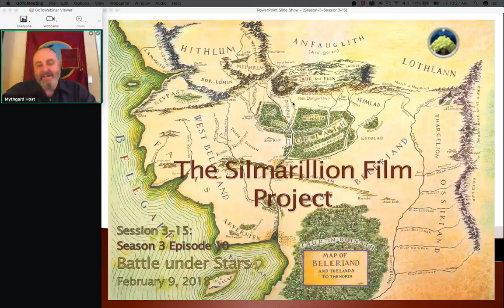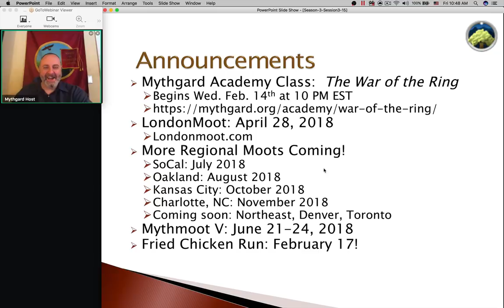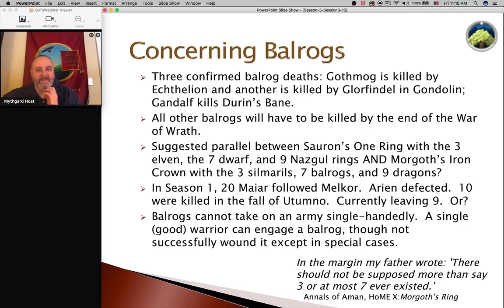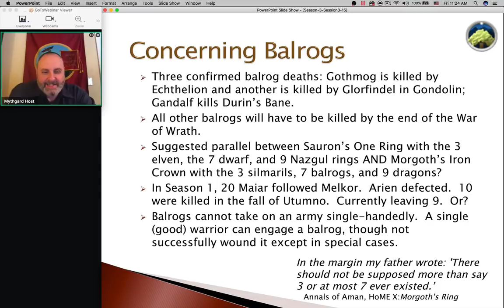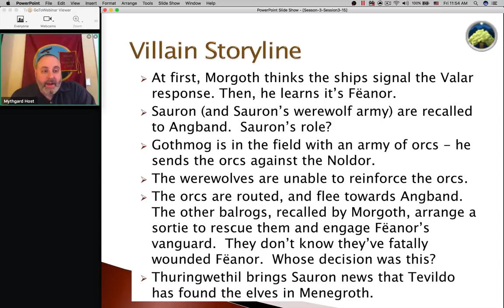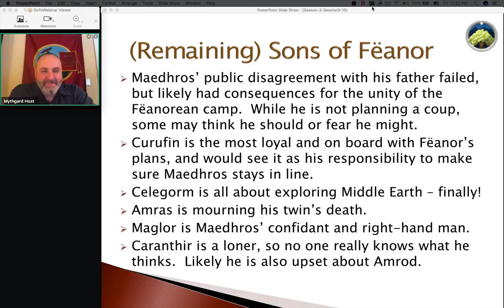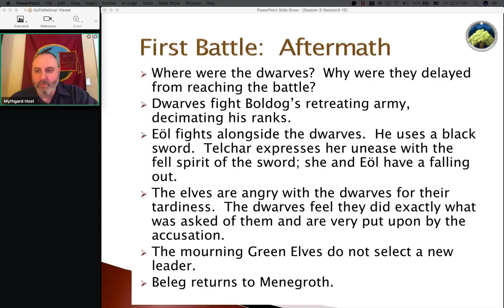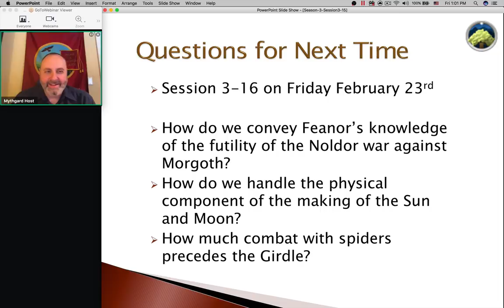The SilmFilm Project - Season 3, Episode 15